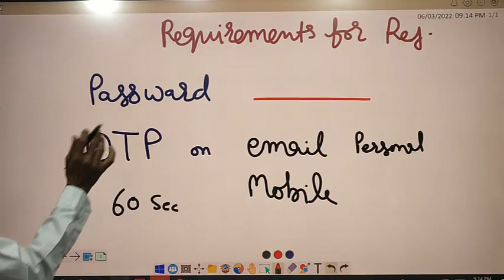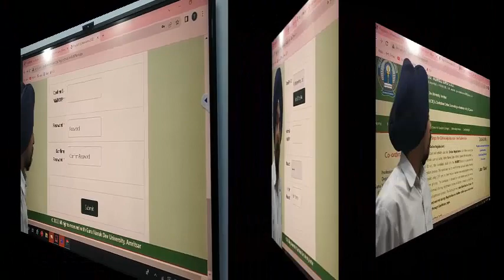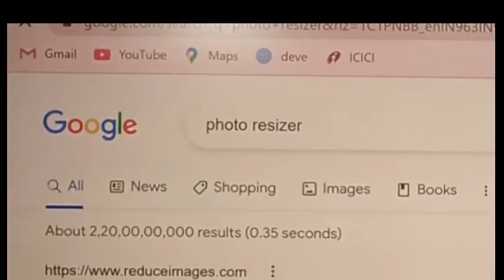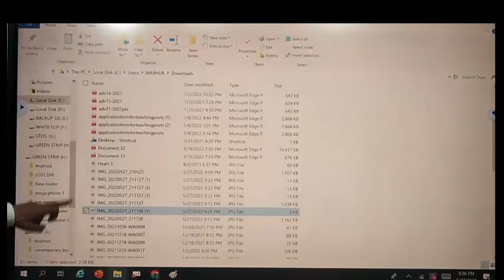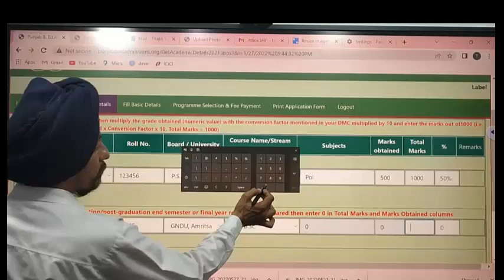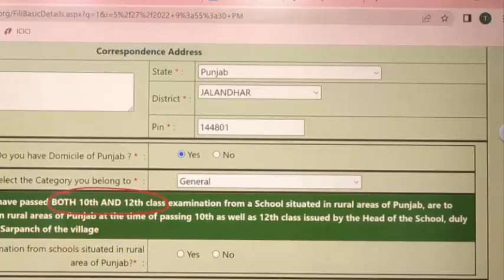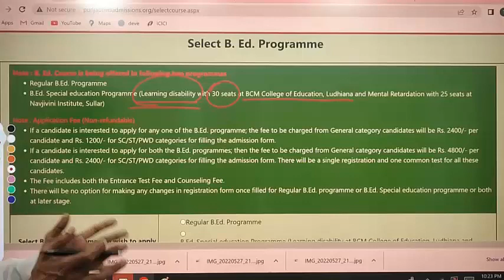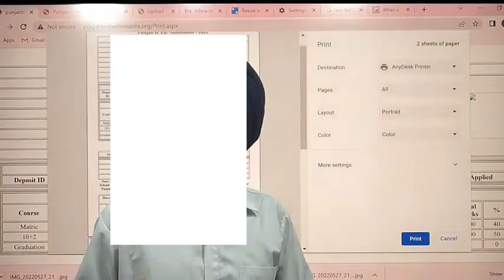All Steps for Online Application form l B.Ed. Admission 2022 l Dr. Tirath Singh l learn to Actualize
How to fill your form own Of B,Ed Admission#
All Steps for Online Application Form
STEP - I (Online Registration)
STEP - II (Candidate Login)
STEP - III (Upload Photo & Signature) resize photo
STEP - IV (Fill Academic Details)
STEP - V (Basic Details)
STEP - VI (Course Selection and Application Fee Payment)
STEP - VII (Print Application Form)
Submission#PunjabB.EdAdmission2022#
Punjab B.Ed. Admission Online Registration started,
Entrance Test to be held
Punjab Resevation policy 2022